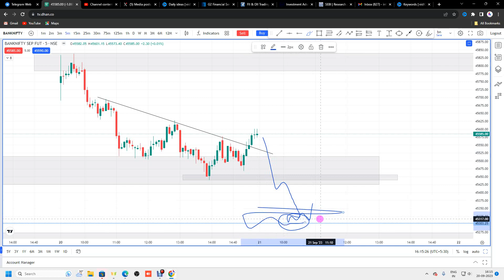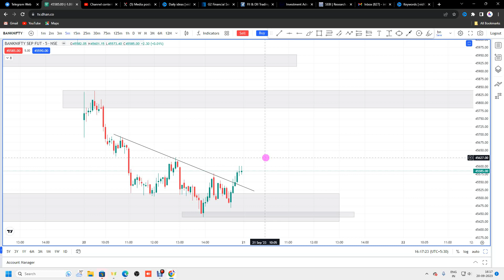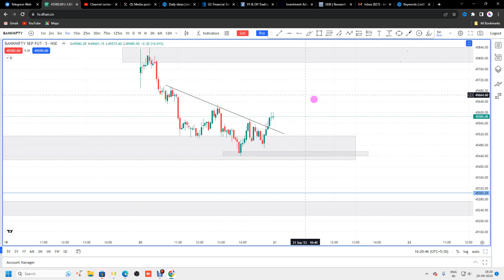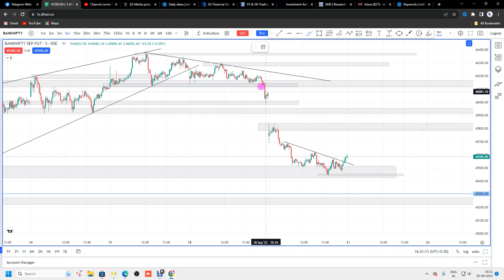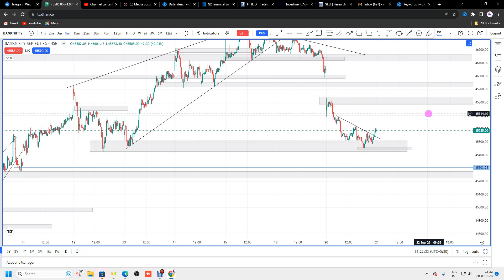Bank nifty Special Pre Market Analysis| English Subtitle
In this video, we're going to discuss a very important topic:  bank nifty Pre Market Analysis.

Pre Market Analysis is the process of examining the market conditions before the official opening of the stock market. By doing this, you can make informed investment decisions and maximize your profits.

In this video, we'll be taking a look at Bank nifty, nifty and discussing how to use pre market analysis to make the most of your opportunities. We'll also give you some Idea on how to trade intraday and make the most of the stock market!
1) Bank nifty Price Action Analysis in Detail.
- Explained whole Intraday Structure.
- Psychology Points Discussed on Intraday Timeframe With Proper Explanation of price action Structure.
- Explained all the Possibility or Possible Scenarios Which Can Be Generated  On thursday.
- Hope This Analysis Can Be Helpful For Your Trading.
- Keep supporting Guys, Thank You So Much.